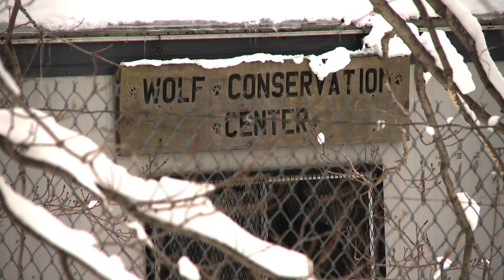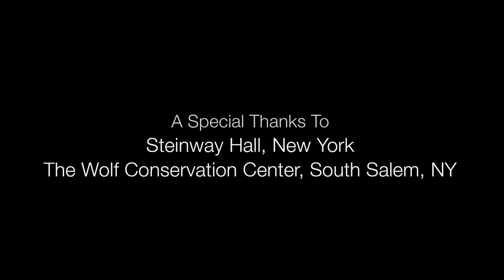Helene Grimaud interviewed by Alexis Bloom for Quick Hits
Filmed for the Sound Tracks: Quick Hits series by the Talbot Players in association with PBS Arts

Helene Grimaud is a risk-taker. She may appear ethereal, even fragile, but she has the will of a tiger, or should we say, wolf, the species she has chosen to protect at a sanctuary she founded in 1999 in South Salem, New York, about two hours north of Manhattan. In her "Quick Hits" interview with SOUND TRACKS, Grimaud describes her love of wolves, overcoming a recent illness, the magic of performing, and her "synesthesia" --experiencing sound as color.